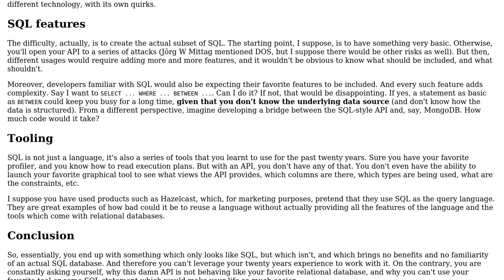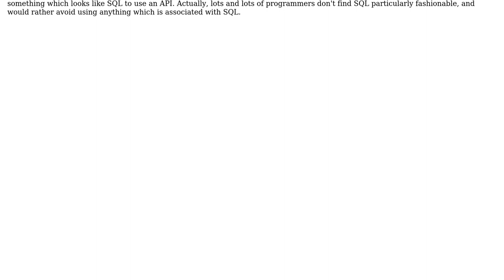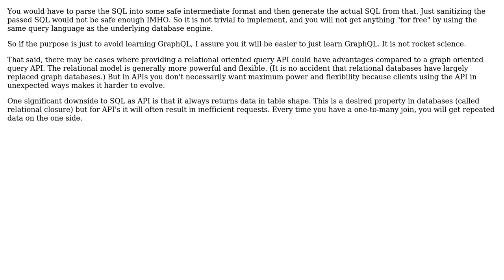Why not use SQL to query an API instead of GraphQL? (3 Solutions!!)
Why not use SQL to query an API instead of GraphQL?

With thanks & praise to God, and with thanks to the many people who have made this project possible! | Content (except music & images) licensed under CC BY-SA | Music | Images & others | With thanks to user whatsisname user Jorg W Mittag user JacquesB user davemackey user Arseni Mourzenko and the Stack Exchange Network Trademarks are property of their respective owners. You are responsible for your own actions.